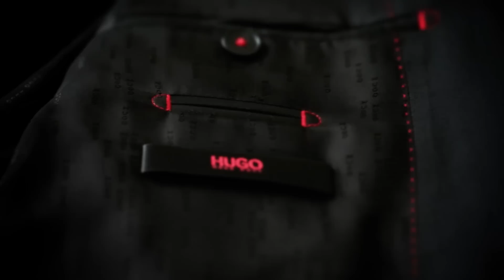Cinematic Wedding Teaser Trailer - The Story of Irene & Sergio Georgiou